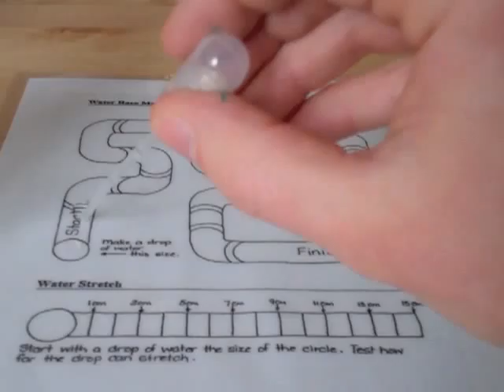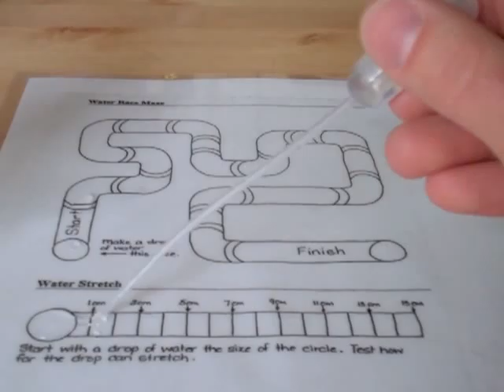Water Activities - Maze.m4v